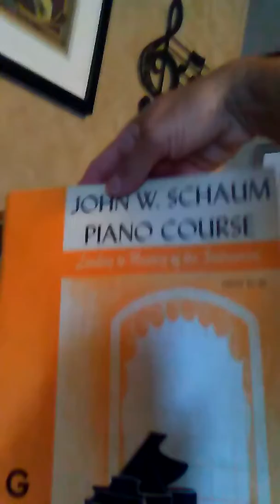The Erl-King (middle pretty part) Schaum G on Everett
The Erl-King (middle pretty part)
John W. Schaum G Book
I need to practice the whole song though I haven't played it in over 45 years, I'll upload it eventually.
Played on our new 1955 Everett
Piano. Needs to get tuned .